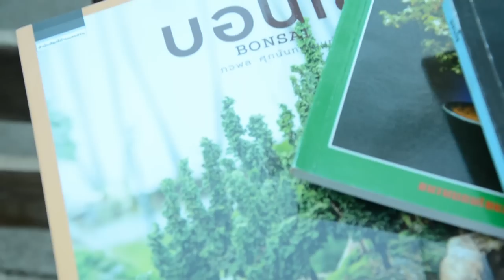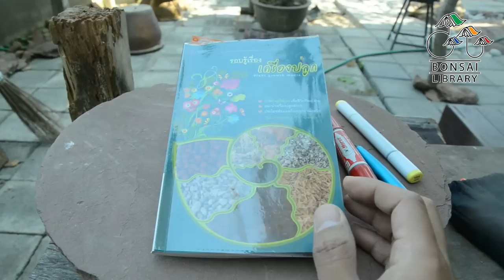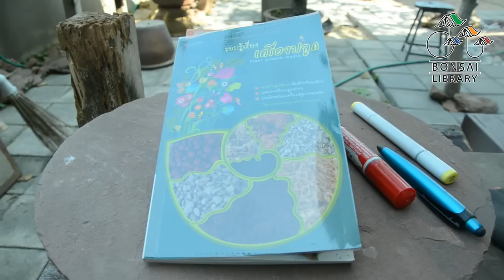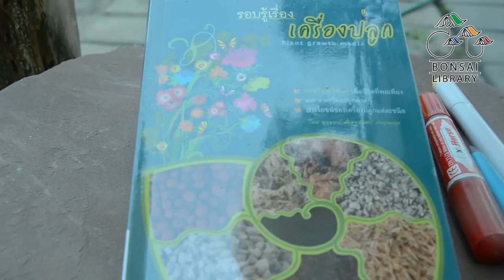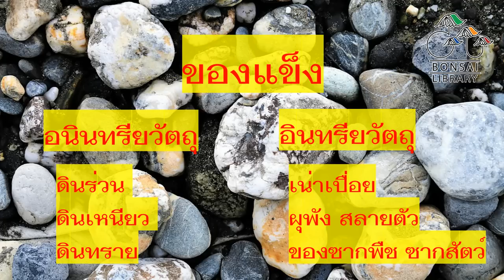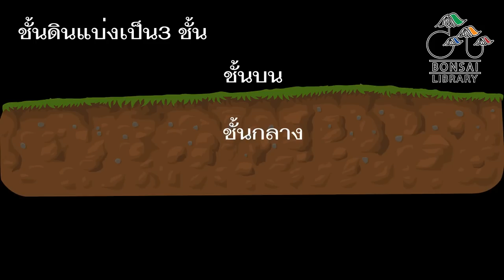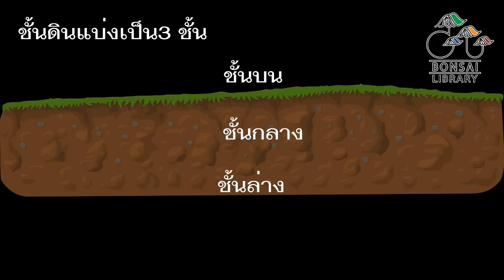Gu Bonsai Library :ดินคืออะไร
เป็นการนำข้อมูลความรู้ที่ได้จากการค้นคว้าข้อมูลในแหล่งข้อมูลต่างๆ นำมาเรียบเรียงใหม่ให้เข้าใจง่ายยิ่งขึ้น
หากการนำเสนอผิดพลาดประการใดต้องขออภัยไว้ ณ ที่นี้ด้วย หวังเป็นอย่างยิ่งว่าวีดีโอ นี้จะ มอบความสุข ความสนุก และเป็นประโยชน์แก่ผู้ที่ได้รับชมทุกท่านครับ เนื้อหา หรือ รูปภาพในวีดีโอ เป็นเพียงการนำเสนอบอนไซผ่านมุมมองของแอดมินเท่านั้น หากข้อมูลที่นำเสนอบางอย่างไม่ตรงกับสิ่งที่ท่านผู้ชมได้รับรู้รับทราบมา แอดมินขออภัยมา ณ โอกาสนี้ด้วยครับ แอดมินจะพยายามพัฒนาวีดีโอให้ดีขึ้นในโอกาสต่อไป ขอบคุณที่ติดตามรับชมครับ

ท่านสามารถติดตามการอัพเดทไม้ในคลิปได้ที่เฟสบุ๊คแฟนเพจ Gu bonsai จากลิ้งค์ด้านล้างนี้ครับ